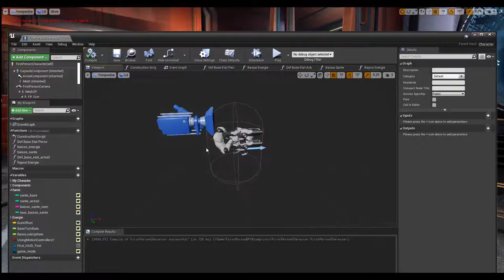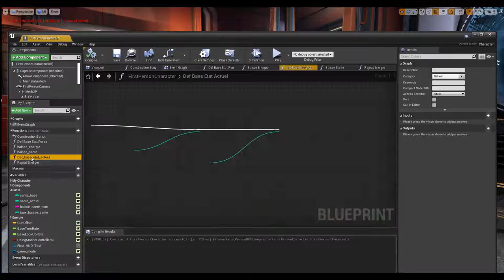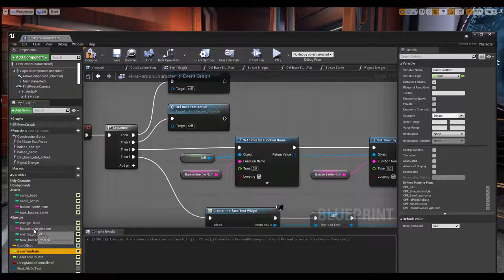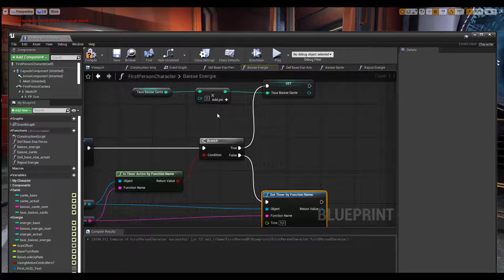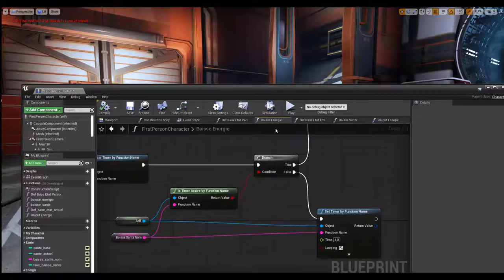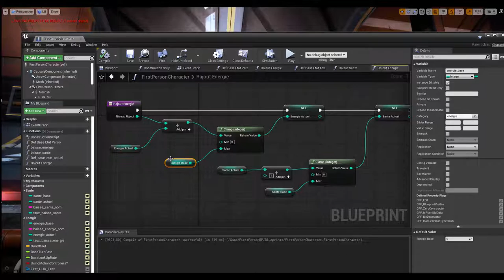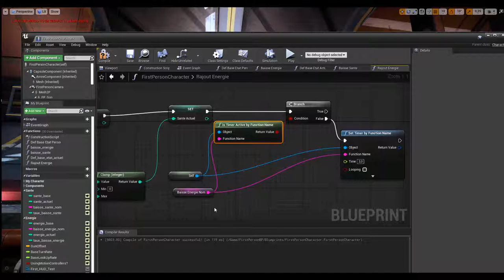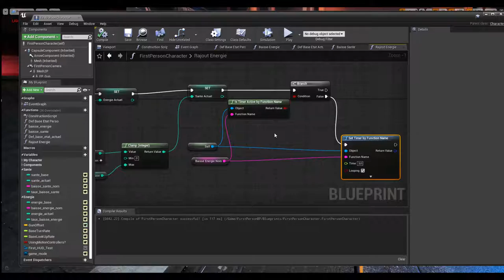Tuto du Jeudi : "Set Timer" ou comment décompter le temps avec Unreal Engine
Dans le tuto de la semaine, nous allons travailler dans Unreal Engine en voyant un paramètre qui s'appelle le "Set Timer" avec ses compléments qui permettent de cadencer une variable par rapport au temps et qui nous évite des boucles de répétition. 🔁

On va mettre ça en place pour des barres de santé ou d'énergie : on va pouvoir recharger son énergie et l'énergie décroît au fur et à mesure. Le set timer fonctionne en venant appliquer à chaque fois toutes les 2-3 secondes une décroissance de l'énergie. Ce genre de procédure est facilement et rapidement applicable dans les Blueprints : apprenez la méthode !

Formez-vous sur Unreal Engine avec notre formation 100% en ligne dédiée à cet outil